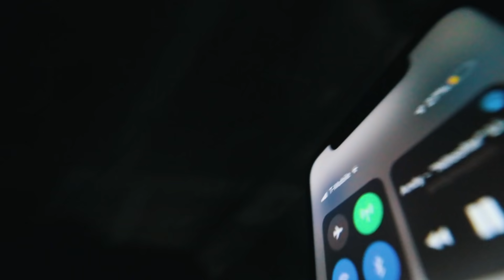Croton Gorg Park